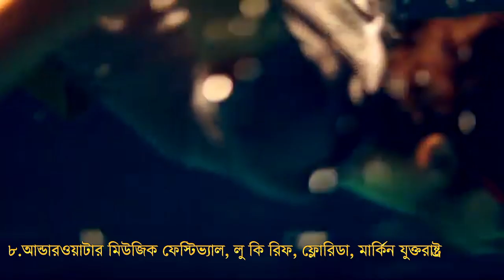পৃথিবীর সুন্দর দেশের আজব উৎসব।। 10 MOST UNUSUAL FESTIVALS FROM ACROSS THE WORLD.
পৃথিবীর সুন্দর দেশের আজব উৎসব।। 10 MOST UNUSUAL FESTIVALS FROM ACROSS THE WORLD" - পৃথিবীর বিভিন্ন অস্বাভাবিক উৎসবের সম্পর্কে জানুন এবং এই অদ্ভুত অভিজ্ঞতা সাথে আমাদের সাথে যুক্ত হন।

Description keywords:

Unusual festivals
Unique celebrations
Strange cultural events
Bizarre festivals worldwide
Eccentric festivities
Odd traditions
Quirky cultural practices
Unconventional celebrations
Weird festivals around the world
Offbeat cultural events
Remarkable festivals
Uncommon festivities
Curious rituals
Fascinating traditions
Extraordinary cultural customs